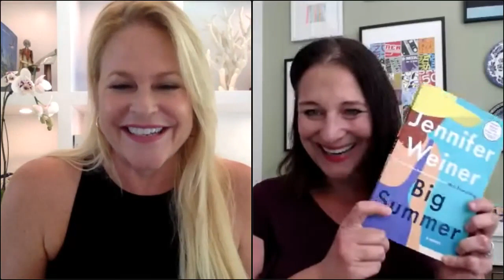Sisterhood and Challah with Jennifer Weiner and Katie Kempner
An engaging conversation with New York Times best-selling author Jennifer Weiner as she and Katie discuss everything from books, family, writing, movies, the complexities of the world today and how to make a fabulous Shabbat challah. Purchase of ticket included one copy of her latest book,BIG SUMMER, as well as her famous challah recipe. Conversation recorded June 28, 2020.

Purchase the book here:

A deliciously funny, remarkably poignant, and simply unputdownable novel about the power of friendship, the lure of frenemies, and the importance of making peace with yourself through all life’s ups and down.